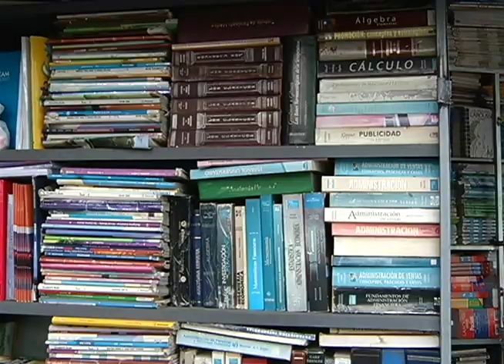LIBROS -Martina Espinal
Lenta la venta de libros de texto escolares